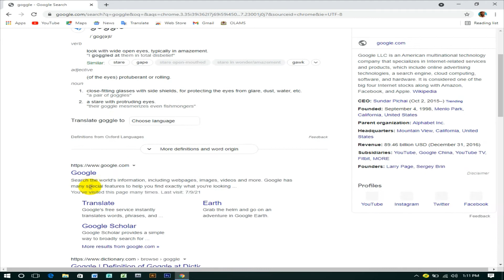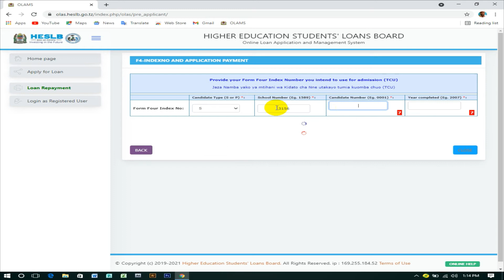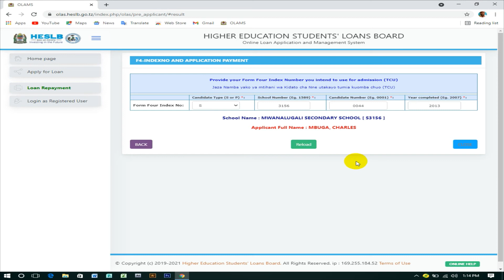JINSI YA KUJAZA FOMU YA BODI YA MKOPO 2021/2022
𝗛𝗮𝗯𝗮𝗿𝗶 𝗻𝗱𝘂𝗴𝘂 𝘄𝗮𝘁𝗶𝘇𝗮𝗺𝗮𝗷𝗶 𝗻𝗮 𝘄𝗮𝗳𝘂𝗮𝘁𝗶𝗹𝗶𝗮𝗷𝗶 𝘄𝗮 𝗰𝗵𝗮𝗻𝗻𝗲𝗹 𝘆𝗮𝗻𝗴𝘂. 𝗹𝗲𝗼 𝗻𝗶𝘁𝗮𝗸𝘄𝗲𝗻𝗱𝗮 𝗸𝘂𝗸𝘂𝗼𝗻𝗲𝘀𝗵𝗮 𝗵𝗮𝘁𝘂𝗮 𝗰𝗵𝗮𝗰𝗵𝗲 𝘇𝗮 𝗸𝘂𝗳𝘂𝗻𝗴𝘂𝗮  𝗮𝗰𝗰𝗼𝘂𝗻𝘁 𝗸𝗮𝘁𝗶𝗸𝗮 𝗺𝗳𝘂𝗺𝗼 𝘄𝗮 𝗯𝗼𝗱𝗶 𝘆𝗮 𝗺𝗸𝗼𝗽𝗼 𝗸𝘄𝗮 𝗺𝘄𝗮𝗸𝗮 𝟮𝟬𝟮𝟭/𝟮𝟬𝟮𝟮. 𝗧𝗮𝗳𝗮𝗱𝗵𝗮𝗹𝗶 𝗸𝗮𝗿𝗶𝗯𝘂𝗻𝗶 𝘀𝗮𝗮 𝗸𝘄𝗮 𝗺𝗮𝘀𝘄𝗮𝗹𝗶 𝗻𝗮 𝗸𝘄𝗮 𝘆𝗼𝘆𝗼𝘁𝗲 𝗮𝘁𝗮𝗸𝗮𝗲𝗽𝗲𝗻𝗱𝗮 𝗸𝘂𝘁𝗮𝗸𝗮 𝗸𝘂𝗳𝗮𝗻𝘆𝗶𝘄𝗮 𝗺𝗮𝗼𝗺𝗯𝗶 𝗵𝗮𝘆𝗮 𝗵𝘂𝗱𝘂𝗮 𝗵𝗶𝘆𝗼 𝗽𝗶𝗮 𝗶𝗽𝗼 𝗧𝗮𝗳𝗮𝗱𝗵𝗮𝗹𝗶 𝗣𝗶𝗴𝗮 𝗮𝘂 𝘀𝗺𝘀 .